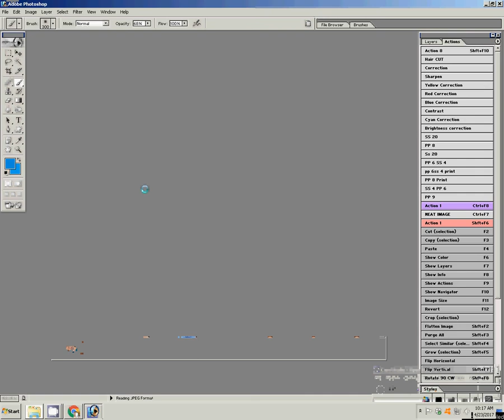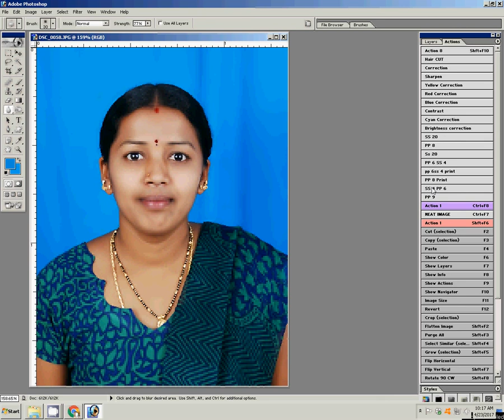Adobe Photoshop Tutorial Passport size & Stamp size photo creating in one click(As in studio)